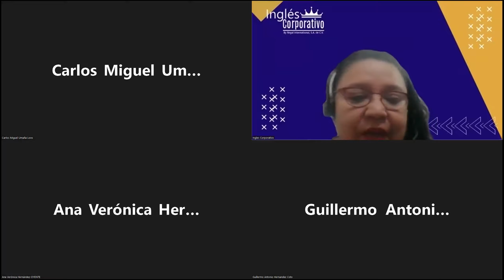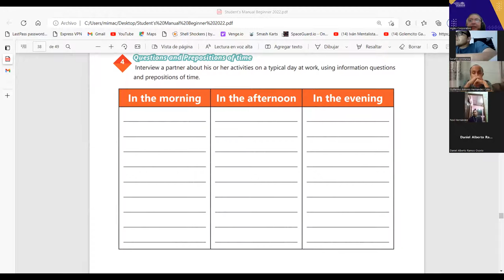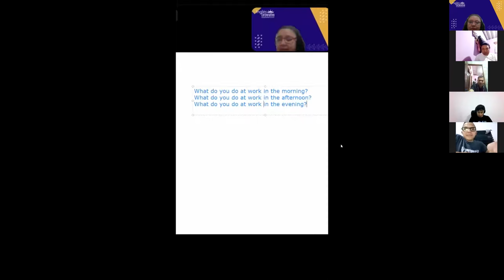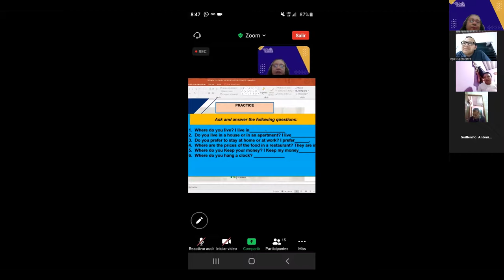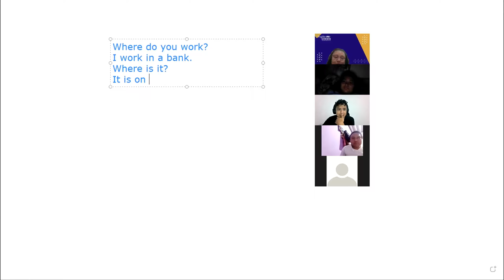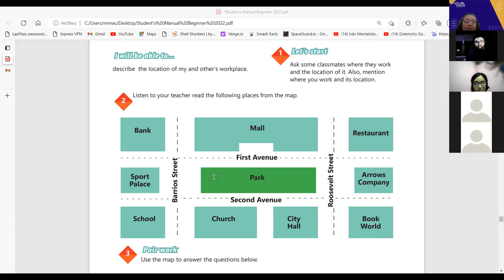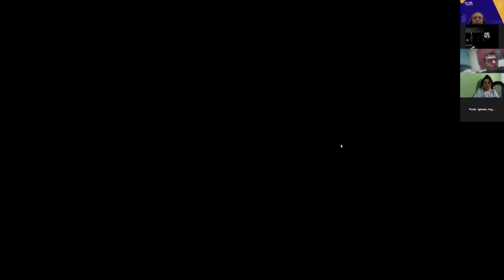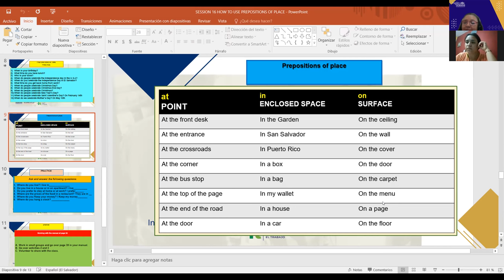Inglés Corporativo-12-09-2022-HOW TO USE PREPOSITIONS OF PLACE